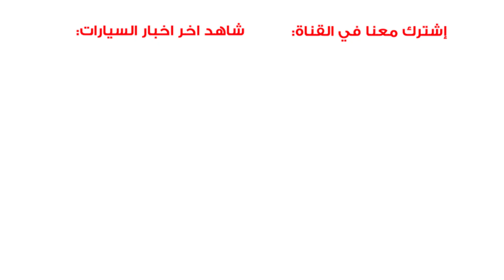رأي شركات السيارات في تسخين محرك السيارة